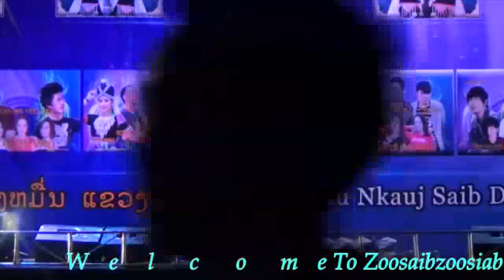Hmoob Comcert Nyob Tsiab Peb Caug Nonehai 2019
hmoob noj peb caug zos noo hai 2019